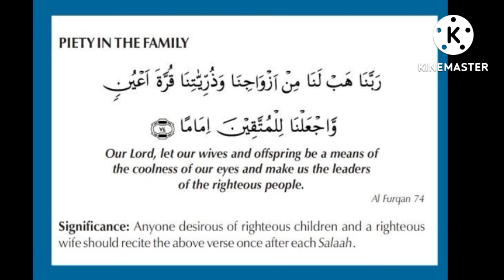കുടുംബത്തിൽ ഭക്തി !!!! ഇസ്ലാമിക ദുആ !!!!@theguided8956 !!!!!!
കുടുംബത്തിൽ ഭക്തി ! ഇസ്ലാമിക ദുആ !‎@THE GUIDE D89  !